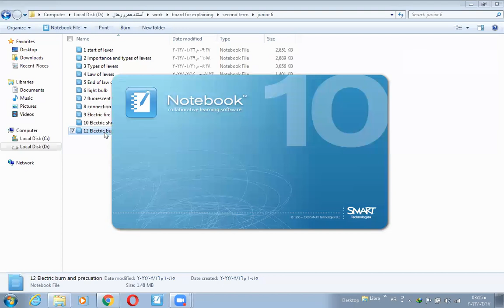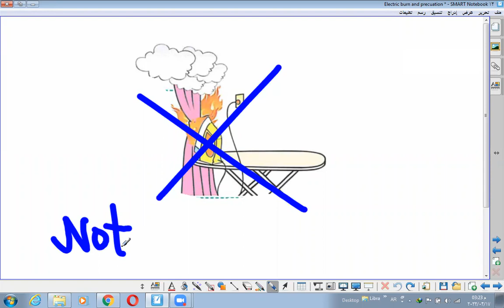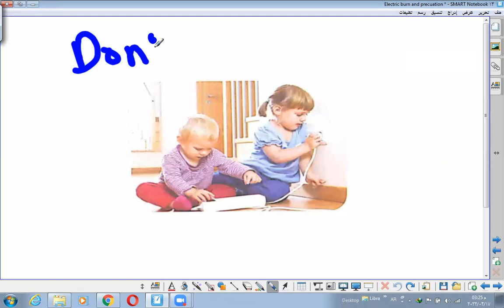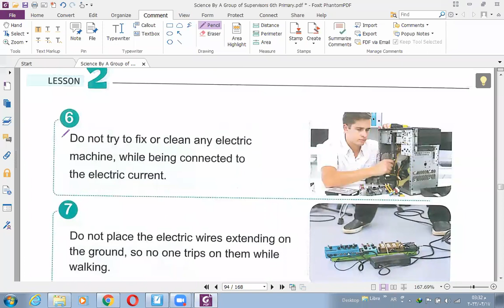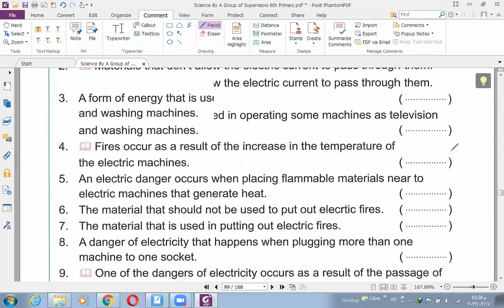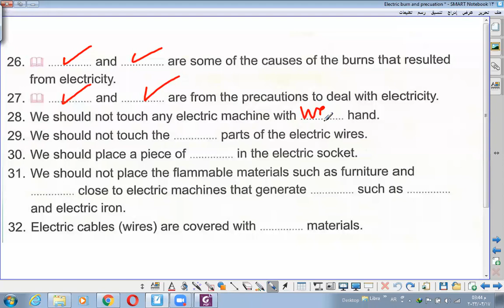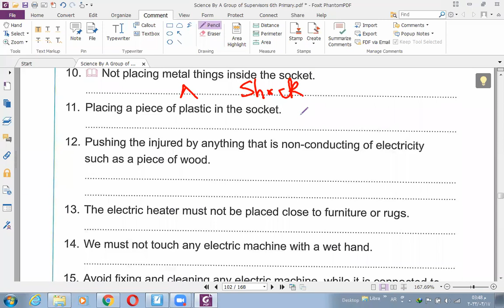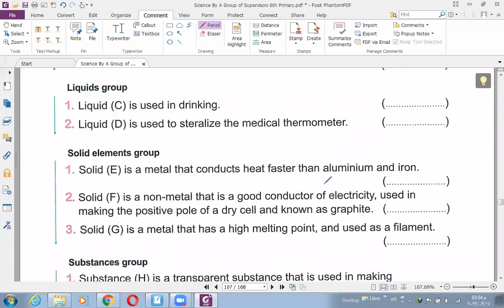13 Electric burn and prequations